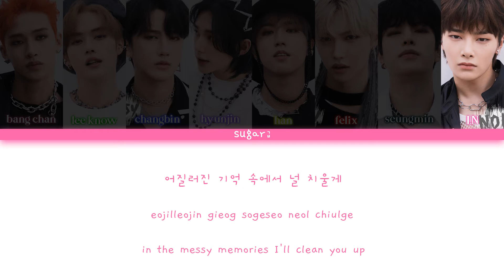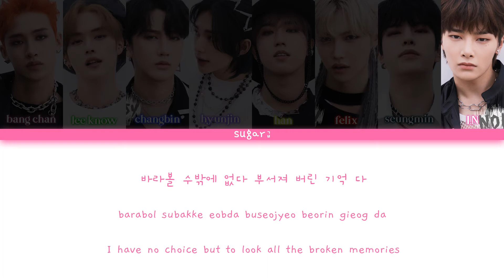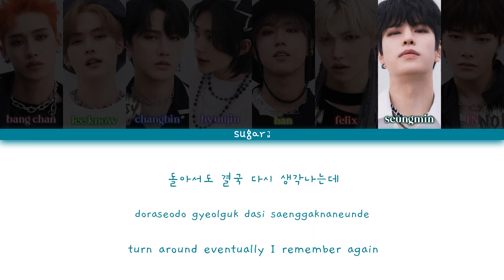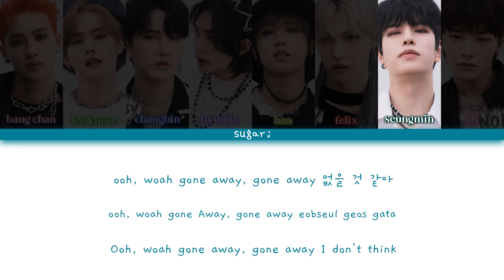Stray Kids (스트레이 키즈) HAN, Seungmin, I.N - Gone Away [Color Coded Lyrics Han/Rom/Eng]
Song : Gone Away
Artist : Stray Kids (스트레이 키즈) HAN, Seungin, I.N
Album : NOEASY
Relase Date : 23 August 2021